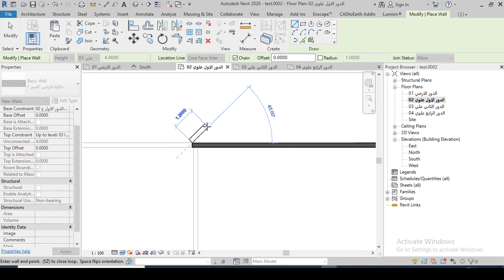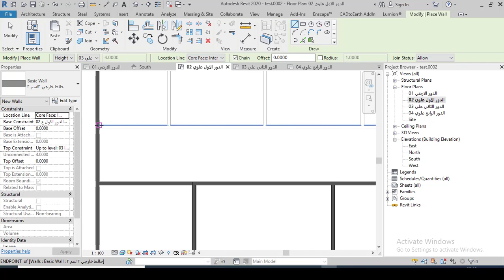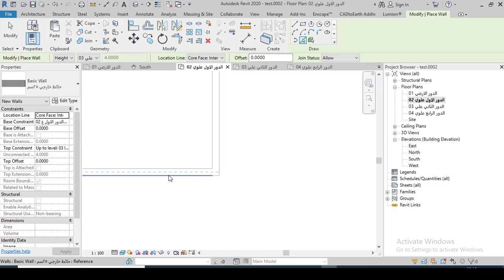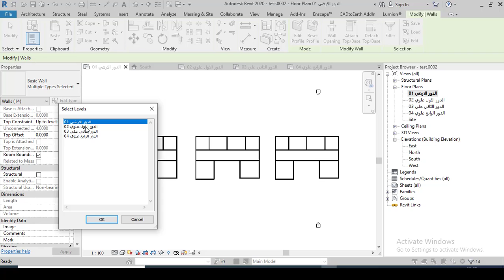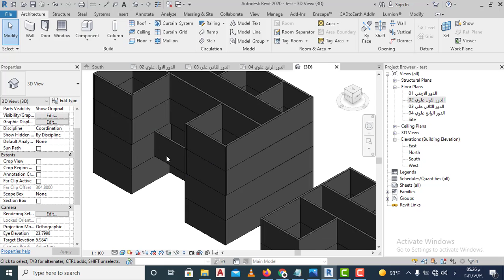رسم الحوائط في الريفيت للدور المتكرر(Painting walls in Revit for recurring role)07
سنتعلم طريقة رسم الحوائط في برنامج الريفيت المعماري للادوار المتكرر Painting walls in Revit for recurring role بخطوات سهلة من خلال رسم الحوائط في الريفيت Architectural Revit من خلال ثلاث طرق مختلفة في برنامج الريفيت المعماري ستتعلم من خلالها رسم الحوائط للدور المتكرر في برنامج الريفيت وستتمكن من خلال احدي الطرق الرسم في الريفيت ورسم الحوائط في الريفيت بطريقة سريعة تابعنا من خلال دورة الريفيت المعماري وريفيت سهل